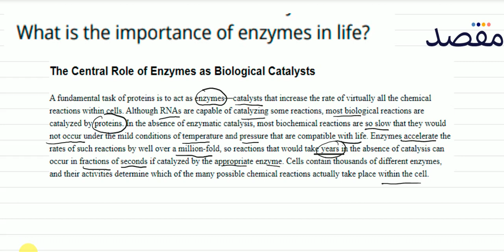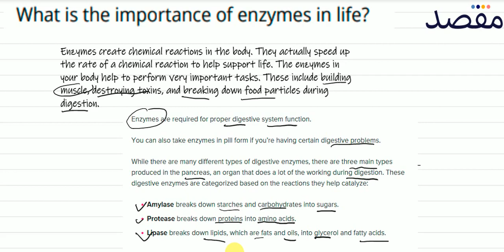Class XI Biology Chapter 3 - Enzymes Question 4iv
This lecture teaches you the key concepts and important tips and tricks for class 11 Biology chapter 3. You can get more premium lecture content along with lots of helpful features if you download the Maqsad App This video is a part of Class 11 Enzymes playlist. Maqsad helps you prepare for both your matric and your inter exams and helps you do well in all subjects by making test preparation easy with features like DoubtSolve, PastPapers, and Tests.